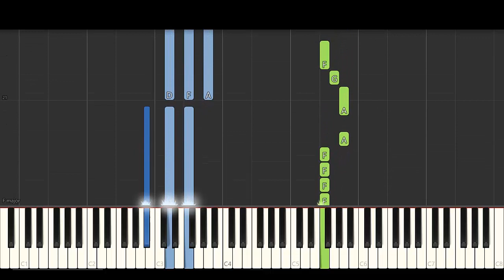SHAWN MENDES - IN MY BLOOD (EASY Piano Tutorial)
Learn how to play In My Blood by Shawn Mendes using this Piano Synthesia Tutorial by MIDITUBE!

LEAVE A COMMENT to tell us what you want to learn next!